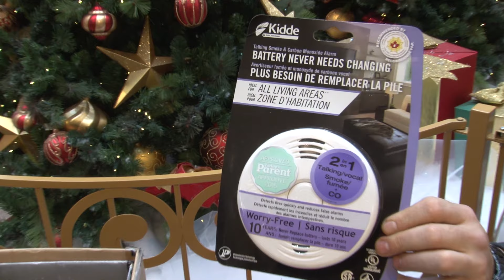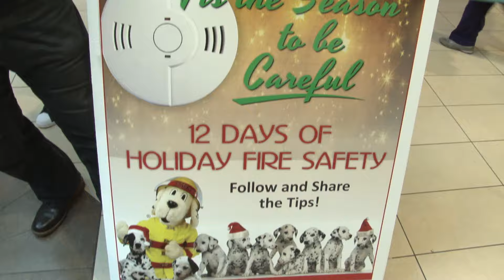Toronto Fire: 12 Days of Holiday Fire Safety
TorontoFire Chief Sales was joined by 101 Fire Prevention Officers helped deliver gifts to patrons of the Scarborough Town Centre.
to learn more about the 12 Days of Holiday Fire Safety.